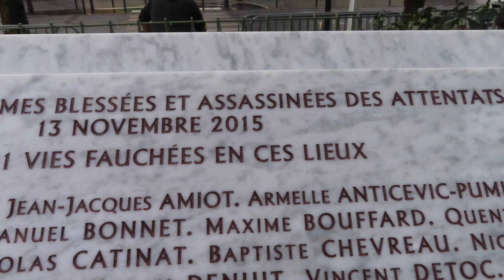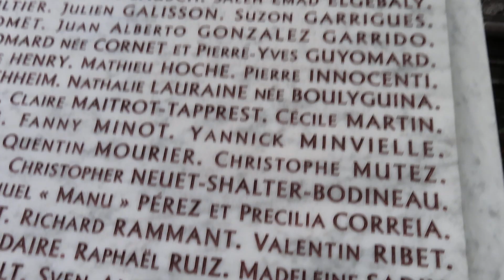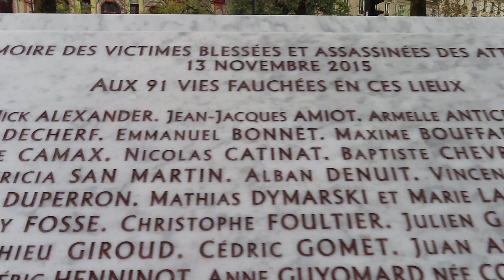Bataclan Paris Terror Attacks Ceremony 13 nov 2023 no.1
Pour la, les libertés, contre les fanatismes * Bataclan Paris Terror Attacks Ceremony 13 nov 2023 no.1 Bataclan Paris attacks attentats 13nov 13nov2015 JeSuisParis FluctuatNecMergitur Fluctuat Nec Mergitur 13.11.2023 Ceremony 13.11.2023
+ Les cérémonies d'hommage aux victimes des attentats du 13 novembre 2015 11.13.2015 Victims Tribute Ceremony Paris Terror Attacks 2015 13 November 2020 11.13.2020 video mariepanic mariepanic2 @mariegendron @anne_hoa
+ Poeme 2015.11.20 Au bord du bassin de la peur Attentat Paris Terror Attack 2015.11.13
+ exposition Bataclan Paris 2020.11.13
+ expo Du jour au lendemain Paris le 13 novembre 2015
+ expo dates 13 novembre 2020 jusqu'au 3 janvier 2021
+ expo Photos sur les grilles du jardin May-Picqueray Paris 75011 Paris11 @13onze15 twitter ) Le journal du 13 Journaldu13 La réponse des artistes